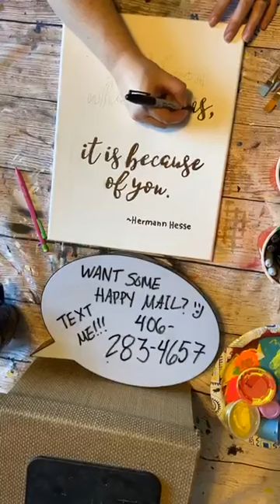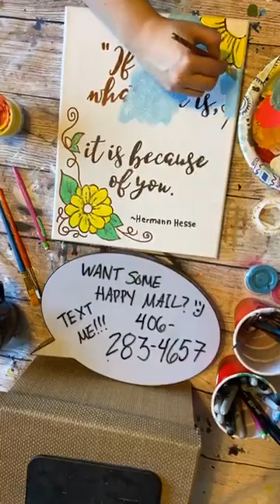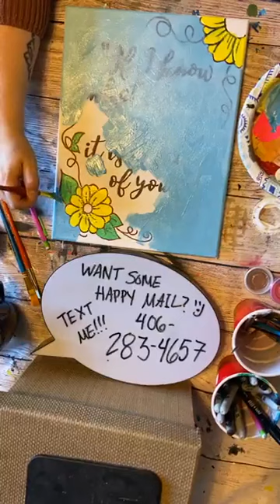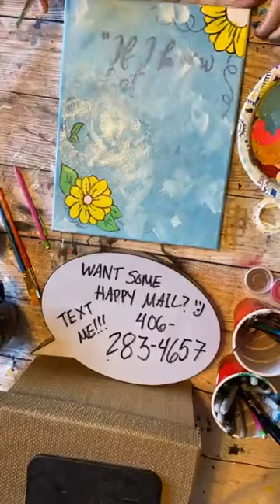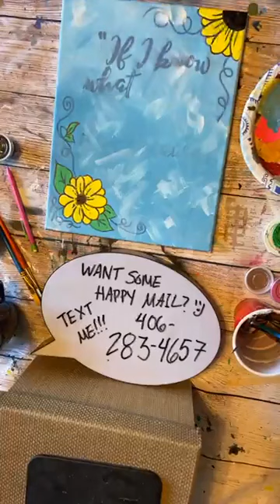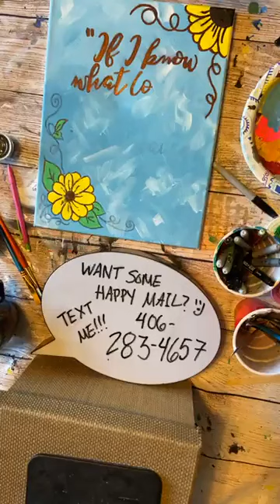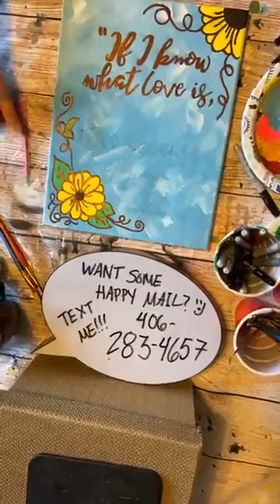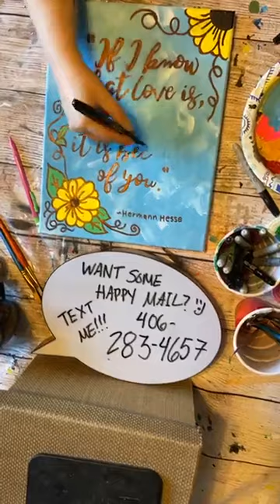Mother's Day Painting Gift